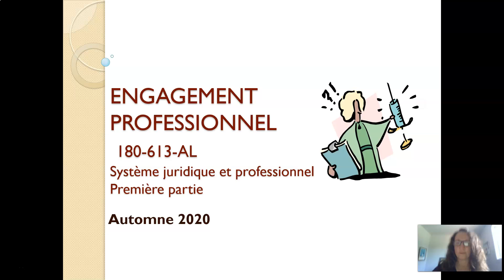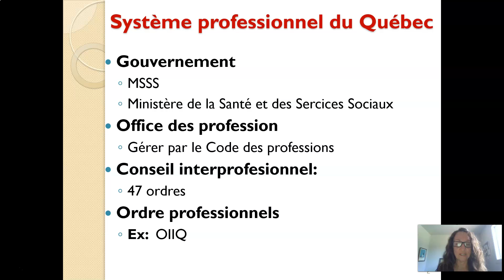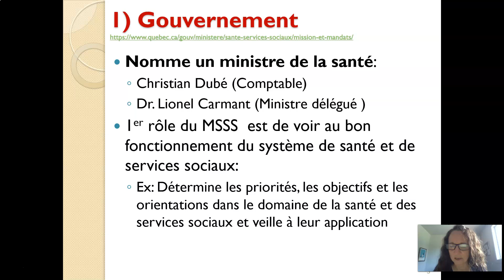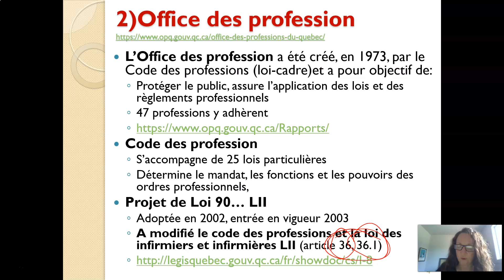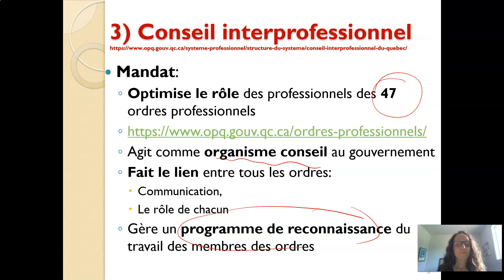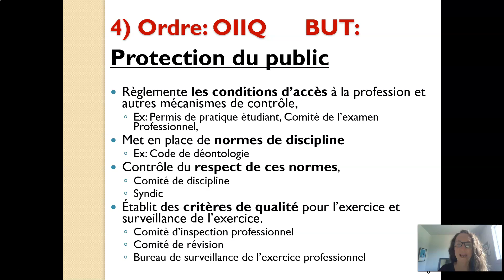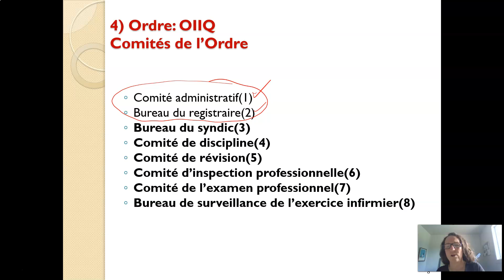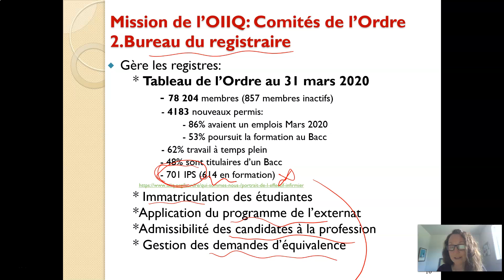Système juridique et professionnel 1ère partie